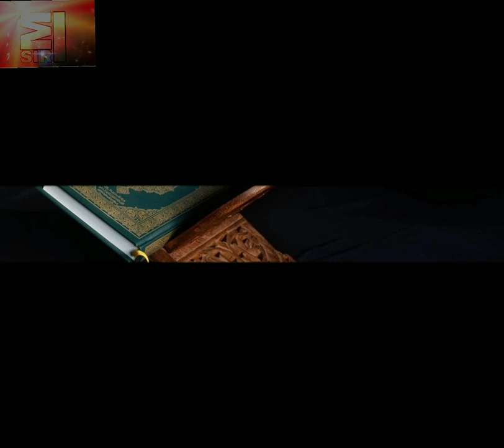eid2023ramzaneid2023status tere aane se dil khush hua tha status,alvadaalvada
Ramzan memories with lovely clicks...